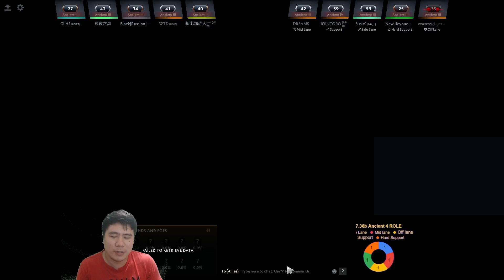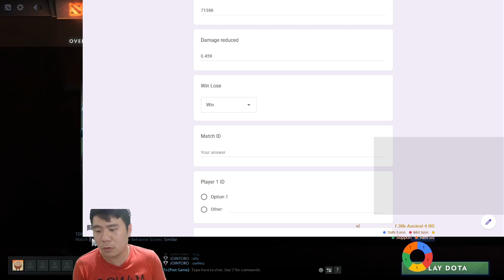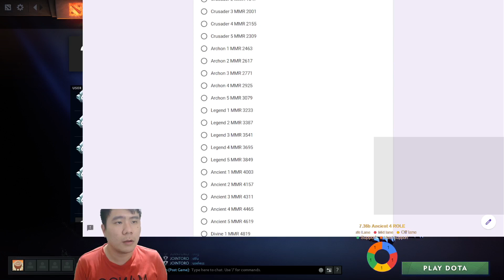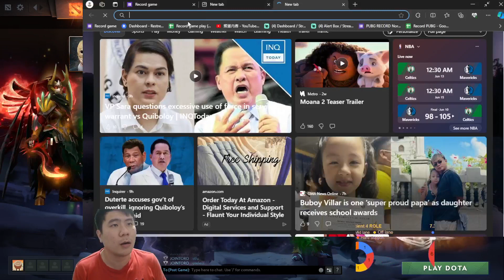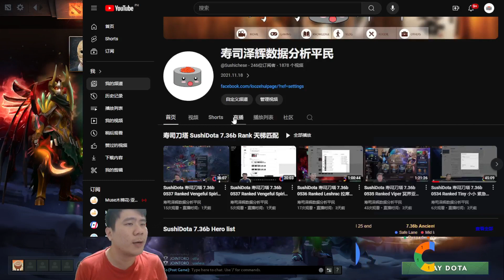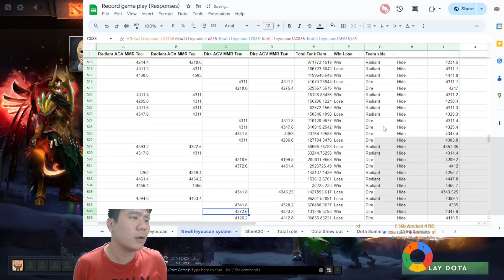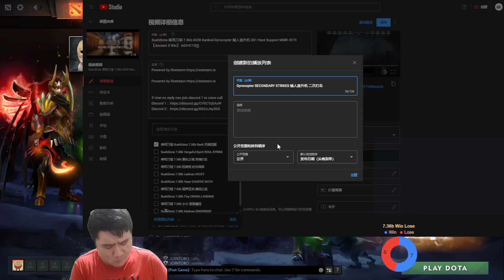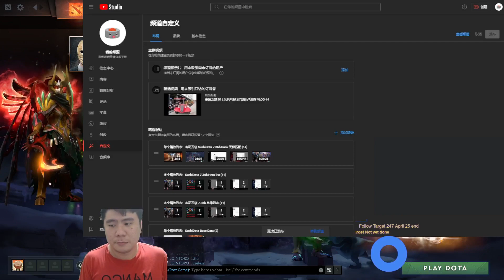SushiDota 寿司刀塔 7.36b 0538 Ranked Gyrocopter 矮人直升机 001 Hard Support MMR 4373【Ancient 3 Win】 AGV4332